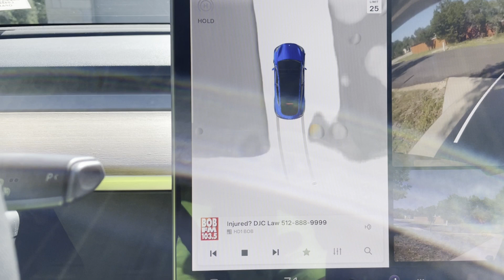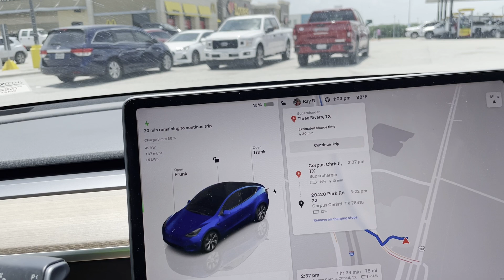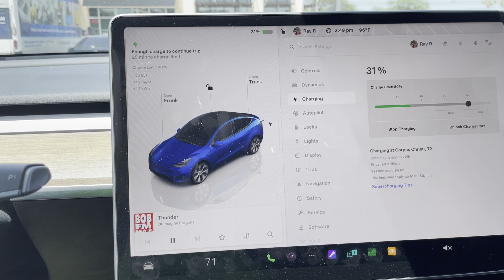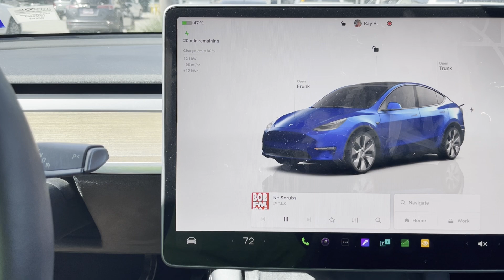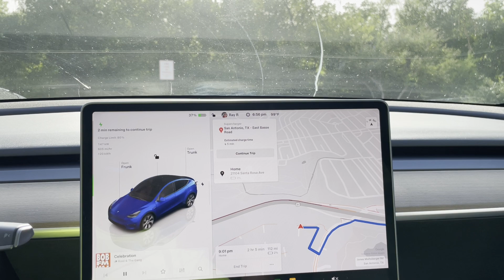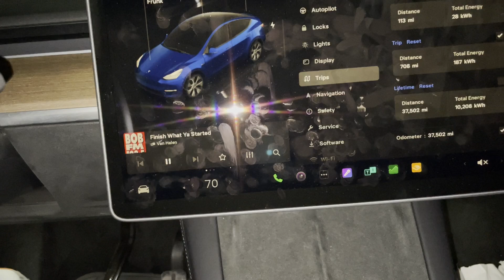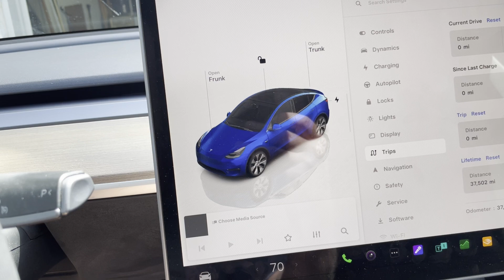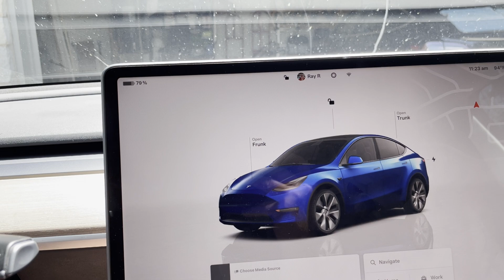OPARAY FSD 20240701 South Padre Island National Seashore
A trip to SPI with GRNPA running FSD and back.

FSD 12.3..6.
Grade C-.

00:00 - Trash Cans in Driveway
00:23 - Three Rivers TX SC
11:36 - Corpus Christi TX SC
16:59 - 65 Miles Per Hour Miss
18:03 - Back to the Corpus Christi TX SC
23:35 - East Basse San Antonio TX SC
31:21 - Jill Store
31:29 - Home
40:01 - Summary
48:34 - ICE Comarision Notes